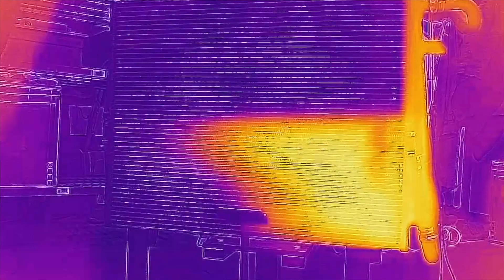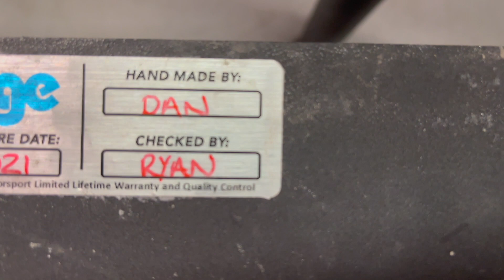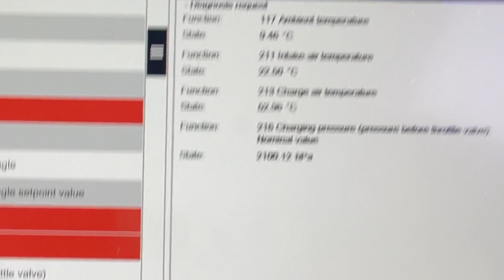Naprawiliśmy to, co zepsuła firma tuningowa Forge (SUPRA 500+, odcinek 19)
Trzy razy zdejmowaliśmy nową chłodnicę i zakładaliśmy starą. Pięć razy odpowietrzaliśmy układ. W końcu Marcin postanowił zbudować zewnętrzny układ chłodzenia. W ramach reklamacji poprosiliśmy Forge'a o nową chłodnicę i sprawdzaliśmy przypływ cieczy za pomocą kamery termowizyjnej. Było spawanie, bujanie, dolewanie...

Po ponad dwóch tygodniach eksperymentów, główkowania i ciągłego rozbierania auta, możemy śmiało powiedzieć, że tuning to czasami walka z wiatrakami, przez którą można stracić wszystkie włosy. Na szczęście ja i Marcin już ich nie mamy...

Lista dotychczasowych modyfikacji:
1. Down pipe: TurboWorks
2. GPF Bypass: Milltek
3. Usunięcie błędów ze sterownika: Synek Tune
4. Dolot i filtr powietrza: Eventuri by PG Performance
5. Felgi: Japan Racing Wheels SL01 (19x10,5 tył i 19x9,5 przód)
6. Opony zimowe: Vredestein Wintrack Pro (255/35 R19 oraz 275/35 R19)
7. Modyfikacja sterownika silnika: Synek Tune
8. Zawieszenie: KW V3 (obniżone o 2 cm względem serii)
9. Chłodnica intercoolera: Forge Motorsport

Osiągi:
Moc: 460 KM (seria: 340 KM)
Moment obrotowy: 680 Nm (seria: 500 Nm)
0-100: 4,1 sek. (seria: 4,3 sek.)
0-200: n/a (seria: 16,7 sek.)
100-200: 8,3 sek. (seria: 12,8 sek.)